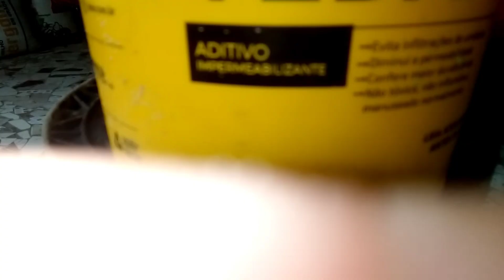Jumbão a 5° Parte. olha como está ficando.👊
confira os demais vídeos do canal Pirado por peixes e também o canal Pirado e doido por peixes.